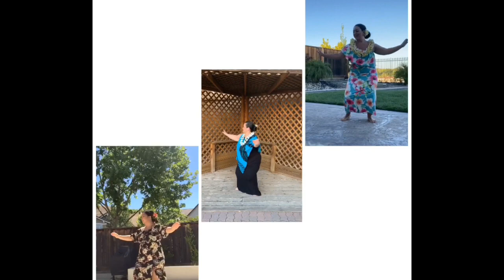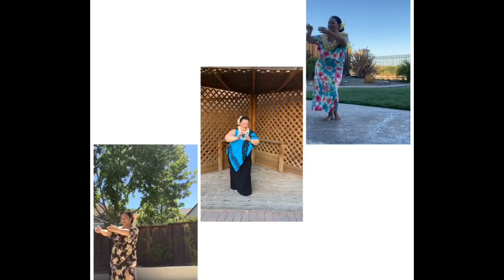Hula Tag Session #5 - “Ku’u Lei Puakenikeni”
Be Gracious Ladies! ‘Ōlapa of our Nā Hula ‘O Moku’aina Gracious Ladies Group get tagged and perform this mele across the miles to celebrate their love of hula during COVID-19 SIP.